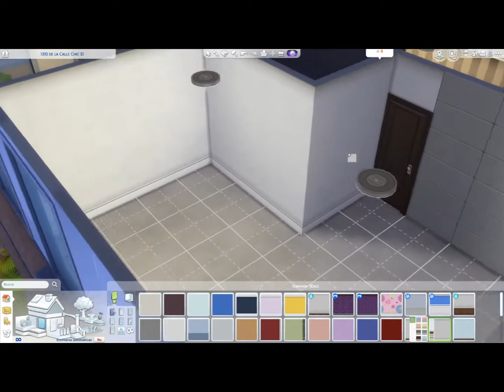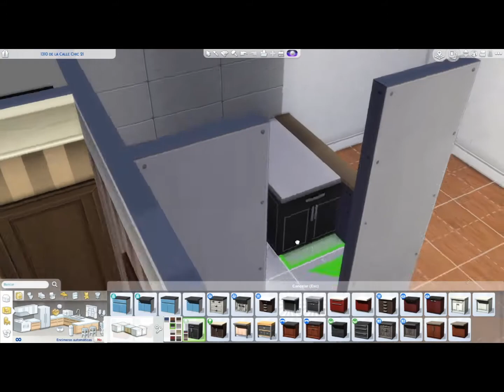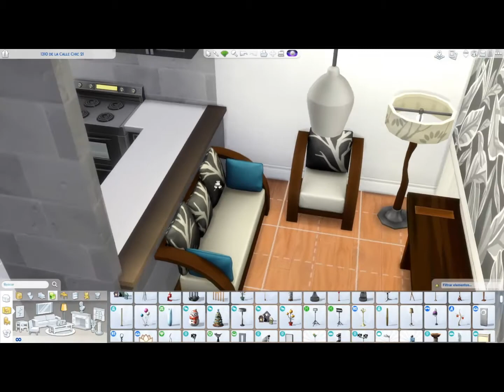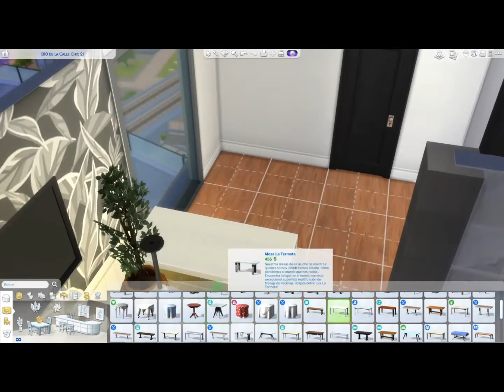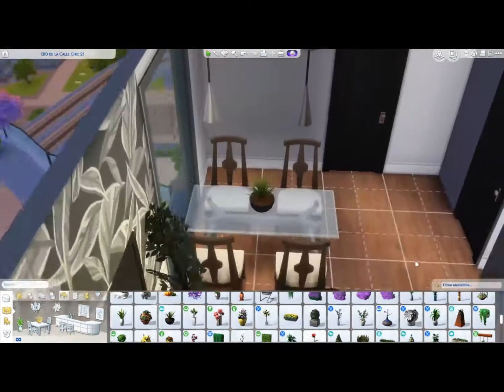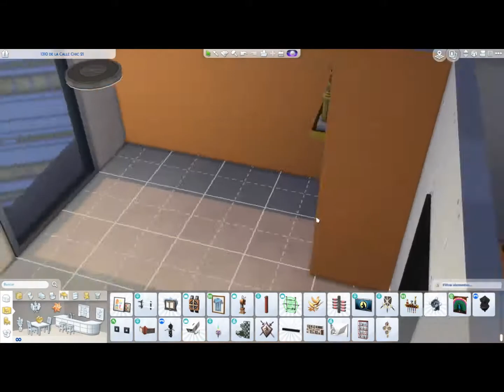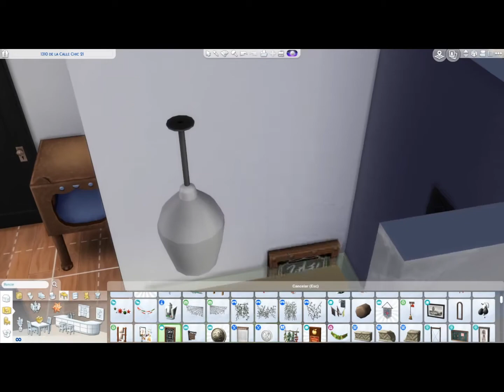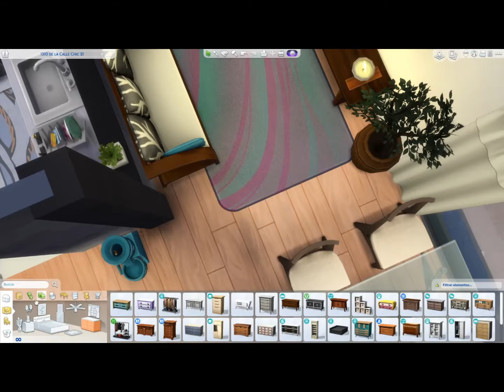1310 DE LA CALLE CHIC 21// Decorando// Los Sims 4 Speed Build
En este video les muetro esta decoracion de un apartamento para alguien que le guste el color aqua/azul  y porque no tambien los gatos.

DISFRUTEN! COMO YO DISFRUTE HACIENDO ESTE VIDEO